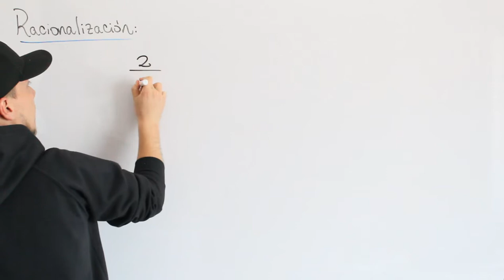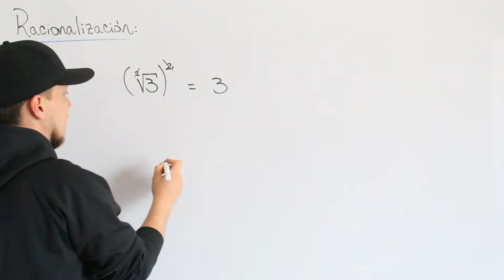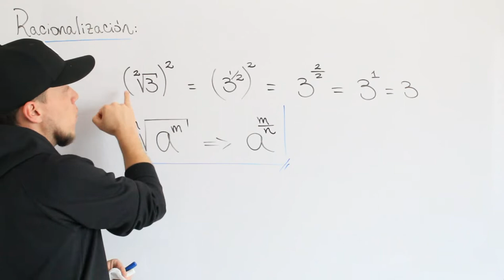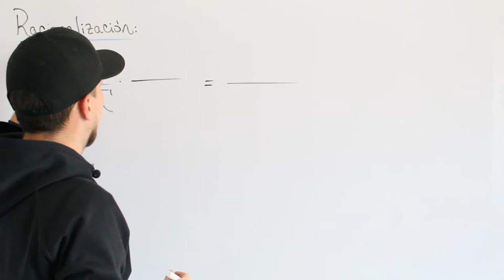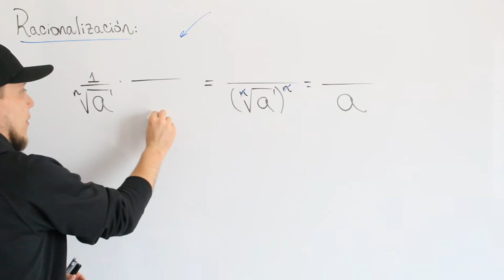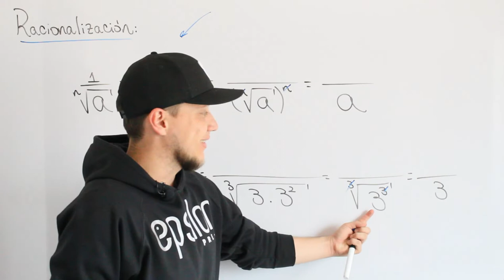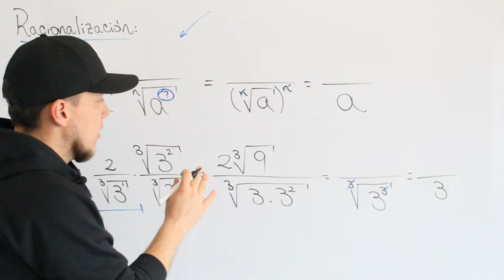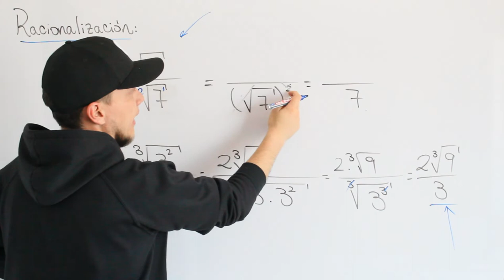Aritmética: RACIONALIZACIÓN de Monomios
Dicen que no podemos tener raíces (radicales) en el denominador de una fracción, aquí verás el porqué y lo que debemos hacer para reescribir la expresión inicial.